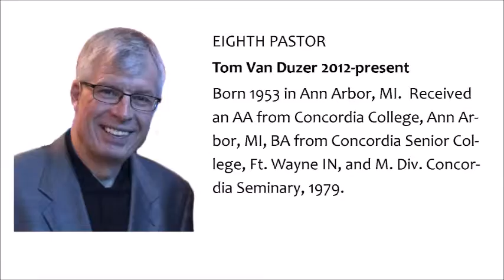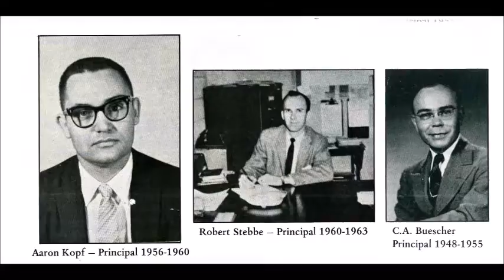Our Saviour Lutheran Church Kansas City 90th Anniversary Pastors and some school staff